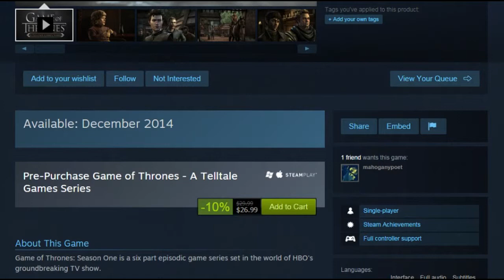What You Should Know About " Game of Thrones " Before You Buy